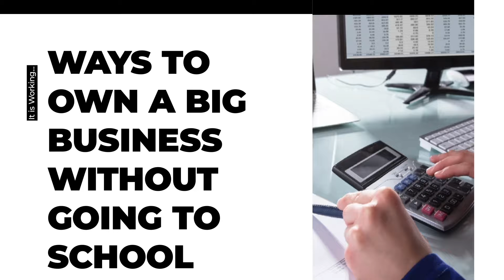Ways To Own A Big Business Without Going To School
This is simply not an endorsement not to get formal education but an eye opener to other practical steps that could be taken to owning a big enterprise without going through the four walls of an academic institution.

Insights To Elevate Your Financial Confidence And Unlock Your Potential In Every Area Of LIfe